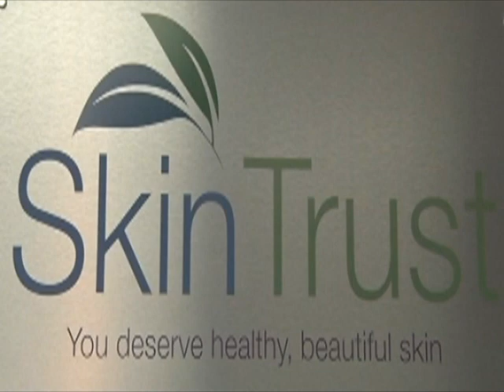SKIN TRUST 4 17 23